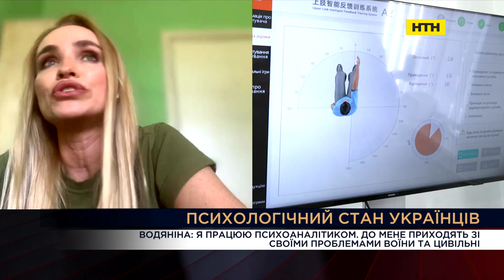Вечір. Підсумки за 7 вересня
"Після повномасштабного вторгнення РФ мільйони українців змушені були тікати з власних домівок і шукати прихистку в інших країнах. Польща, відкрила десятки центрів для прийому та розподілу біженців. Але нещодавно стало відомо, що найбільший центр для біженців з України у Польщі закривається... Що має робити Україна для того, щоб українці повертались додому? Якими мають бути соціальні гарантії (якщо безпекова складова вже врахована)? Чи йдеться про гарантії робочих місць і достатній рівень зарплат?
СТУДІЯ_Василь Воскобойник, президент Всеукраїнської асоціації компаній з міжнародного працевлаштування
ВКЛ_Олексій Мірошниченко, Президент Конфедерації роботодавців України
ВКЛ_Ілля Несходовський, економіст,керівник аналітичного напряму мережі "АНТС"

 ПТСР та інші проблеми військових та їх родин
ВКЛ_Тетяна Водяніна, волонтер, психолог

За півтора року повномасштабної війни Росії проти України, США наклали арешт на більш як 1 млрд доларів приватних російських активів у інших країнах. Про це CBS News розповіла заступниця генпрокурора США Ліза Монако."Ми прагнемо отримати від Конгресу повноваження, які дозволять нам використовувати отримані кошти на користь українського народу", – сказала Монако. Чи може Україна розраховувати на те, що кошти від конфіскованих активів підуть на відновдення? Яким чином це може бути забезпечено? Що можна зробити на ці гроші? Як довго можна очікувати на ці кошти і як пришвидшити цей процес?
СТУДІЯ_Олексій Буряченко, кандидат політичних наук
ВКЛ_Антон Швець, економічний експерт, військовослужбовець Сил Оборони
ВКЛ_Іван Ус, експерт з міжнародної економіки

міжнародка
Богдан Ференс, експерт з міжнародних питань

ВКЛ_Тарас Загородній, політтехнолог
ВКЛ_Павло Лакійчук, керівник безпекових програм Центру глобалістики "Стратегія ХХІ"
ВКЛ_Олег Лісний, політолог

"ВКЛ_ Володимир Заблоцький, військово-морський експерт Defense Express, капітан першого рангу у відставці